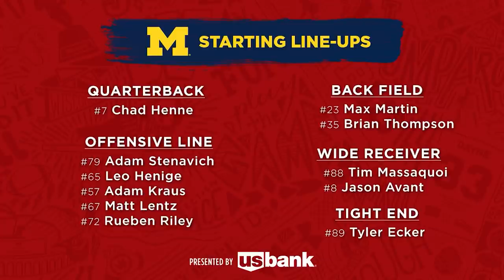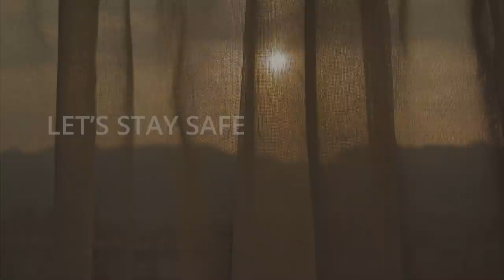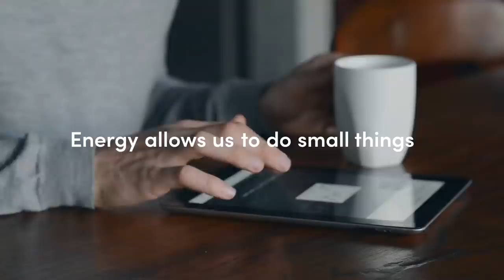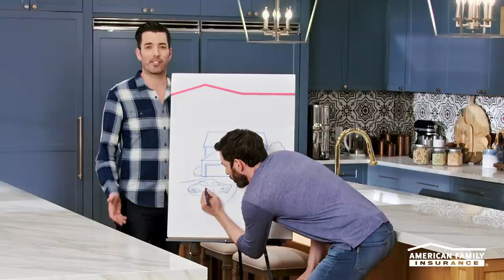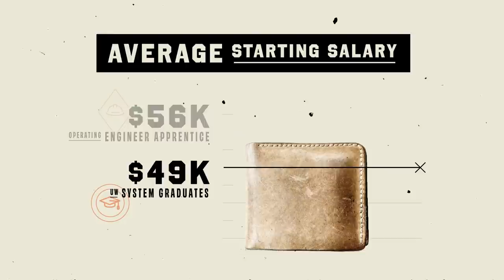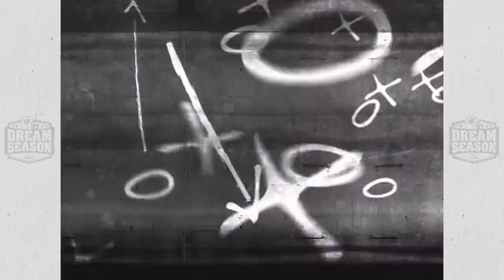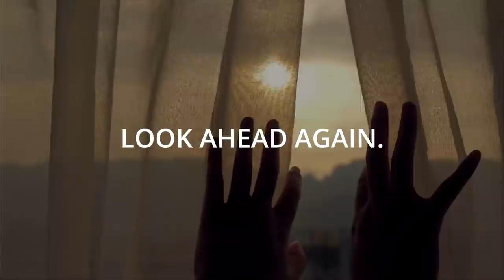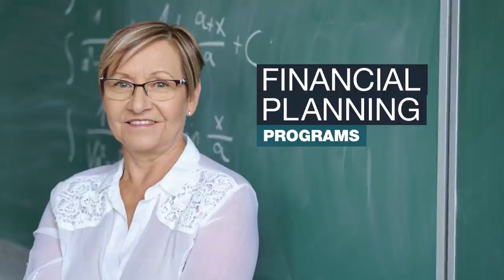Stocco QB Draw - Michigan at Wisconsin | Sept. 24, 2005 | Wisconsin Football | Dream Season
Barry Alvarez’s last season. The Big Ten opener. A top-15 Michigan team against undefeated Wisconsin. A night game at Camp Randall. It was the perfect setup for something epic to happen, and it did in the final minute.